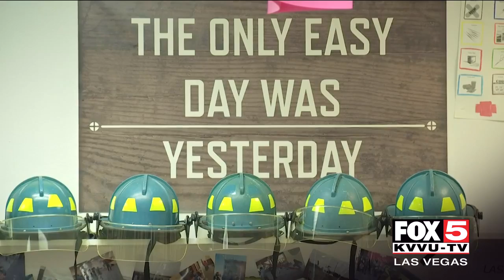Local high school students learn about fire science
Students at Bonanza High School are learning fire science, with hopes of getting a career as a firefighter. STORY